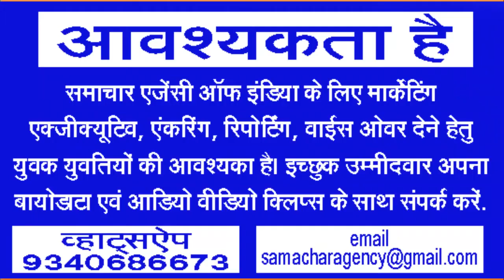अफगानिस्तान के पूर्व मंत्री बेच रहे जर्मनी में पिज्जा!